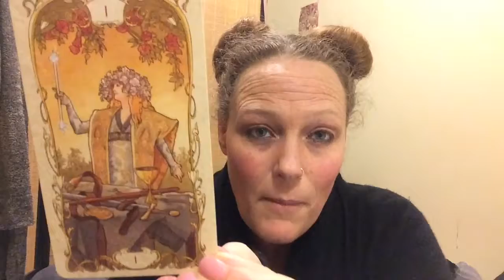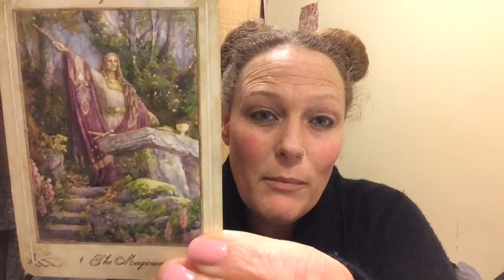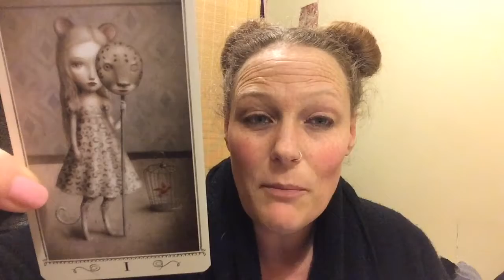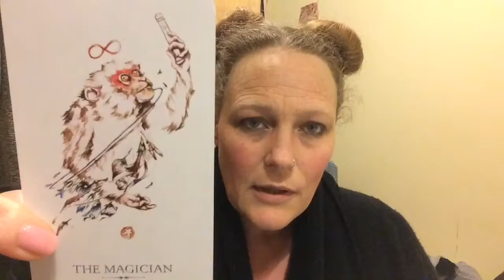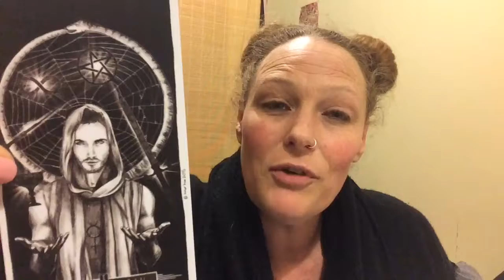Meeting The Magician | Vlogging The Tarot - A Fool's Journey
Here I continue my Vlogging The Tarot journey where I introduce you to The Magician, and how I intend to utilise his traits and lessons, to aid me in moving forward in a practical way in my life.